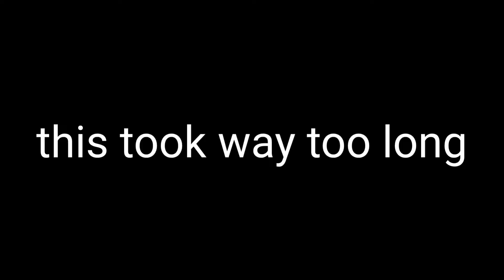(tc2) killing people and dying to the wii music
like a day.